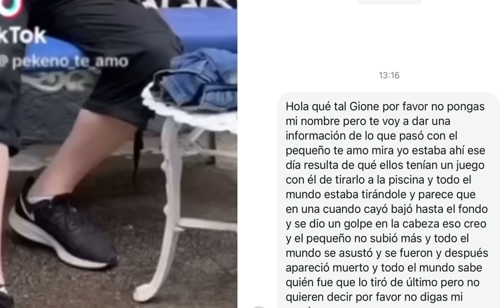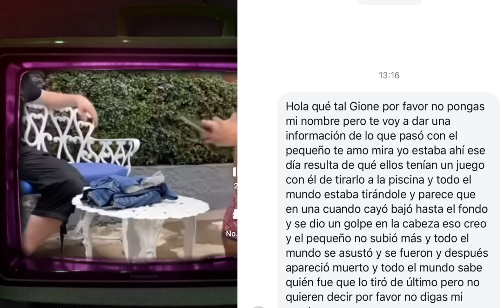😨 VIDEO De Las Cámaras de Seguridad Del Caso del pequeño te amo 💔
￼ Noticia salen a la luz los videos del caso de las cámaras de seguridad del caso del pequeño te amo o también conocido como pekeño te amo￼ donde se puede ver claramente quién fue que lo tiró a la piscina siendo la persona de muy baja estatura el pequeño te amo que apareció en la piscina el enano que apareció en la piscina salen todos los videos a la luz Ramón Tolentino habló